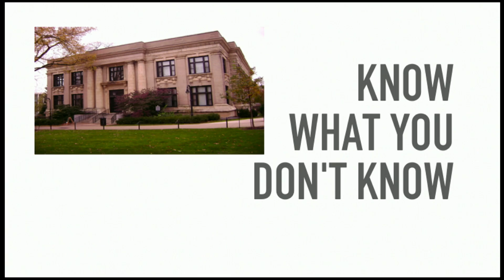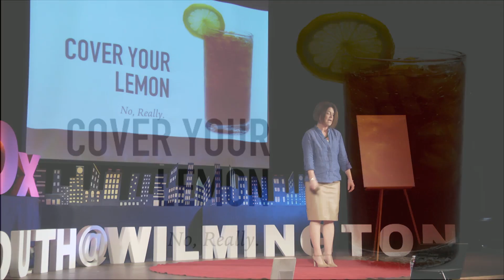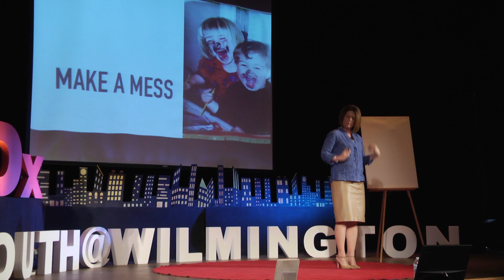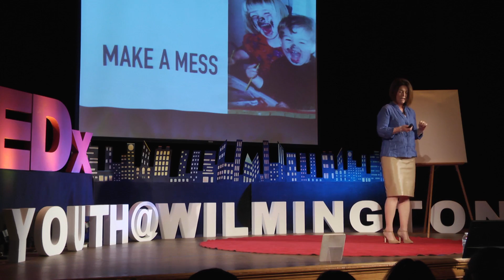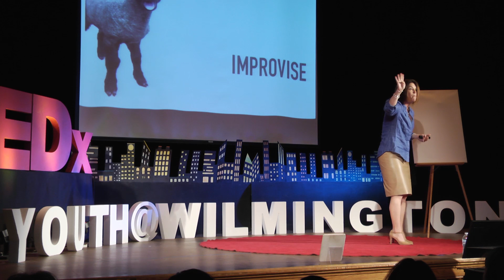Animal Sounds and Other Tales that Teach | Erin McNichol | TEDxYouth@Wilmington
As an artist, Erin has mixed feelings about blank canvases. Whether we are artists or not, all of us have to contend with the “blank canvases” of our lives.

She summarizes her experience - in art, career, and life:

"See the big picture."
"Be kind to people."
"Don’t try to get all the answers."
"There’s no EZPass in life."

Find out why you should always “Cover your Lemon” while not being afraid to “Make a Mess”.

Erin McNichol, a ten-year faculty member at Ursuline Academy, teaches art and innovation. With experience in both corporate communications and advertising agencies, Erin combines this expertise in marketing with visual art specifically painting, design and mixed media.  Erin has been active as a studio artist, teaching artist, and education committee member at The Delaware Contemporary, a board member and CabSummer teacher at Cab Calloway, and shows artwork locally.   Her latest work in Innovation came from a partnership with 1313 Innovation and University of Delaware.  Erin designed a curriculum for Innovation that blends both communication arts and an on-line Entrepreneurial course.